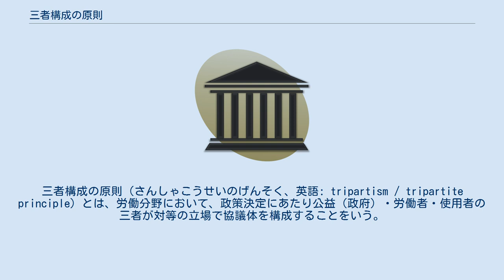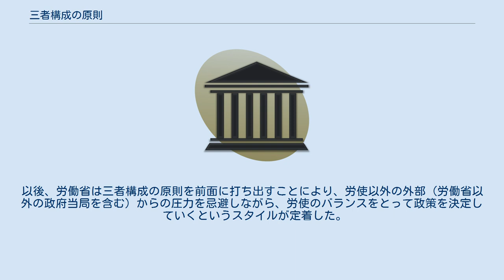三者構成の原則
三者構成の原則（さんしゃこうせいのげんそく、英語: tripartism / tripartite principle）とは、労働分野において、政策決定にあたり公益（政府）・労働者・使用者の三者が対等の立場で協議体を構成することをいう。
 国際労働機関（ILO）設立以来の基本理念であり、ILOのあらゆる活動に貫かれる原則である。
加盟国においても国内の協議体の多くで採用されている。
 三者構成の原則が世界に登場したのは、第一次世界大戦後の戦後処理を協議する平和会議においてヴェルサイユ条約が締結され、そこで定められた労働条件の国際規制のための常設機関 (ILO) の総会に出席する代表の議席配分が政府2票、労使各1票とされたことに始まる｡ この背景には戦争に貢献した労働者階級の発言力の高まりがあり、労働組合の国際会議において条約の作成等に労働組合の代表を参加させるよう要求していた。
この原則は1944年のフィラデルフィア宣言で再確認され、1976年のILO144号条約 (国際労働基準の実施のための三者協議) および1978年のILO150 号条約 (労働行政) に具体化されている｡ 日本において三者構成の原則が初めて導入されたのは、労働組合法等の制定のために設けられた労務法制審議委員会である。
委員会が事実上策定した労働組合法には、公労使からなる労働委員会が規定された（現行法の第4章）。
その後、労働基準法にも同じく公労使三者の労働基準委員会（現行法の第113条。現在は労働政策審議会）が設けられ、諮問に応ずるほか建議をすることができるとされ、労働政策各分野への三者構成原則が拡大されることとなった。
以後、労働省は三者構成の原則を前面に打ち出すことにより、労使以外の外部 (労働省以外の政府当局を含む) からの圧力を忌避しながら、労使のバランスをとって政策を決定していくというスタイルが定着した｡